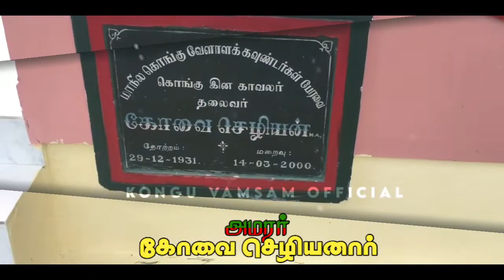கோவை செழியன் பிறந்தநாள்/ kovai chezhiyan birthday whatsapp status/ Karthi /Mass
கொங்கு
கொங்குநாடு
கொங்கு மண்டலம்
காலிங்கராயர் கவுண்டர் /லிங்கய கவுண்டர்
தீரன் சின்னமலை
துப்பாக்கி கவுண்டர்
விடுதலை போராட்ட வீரர்